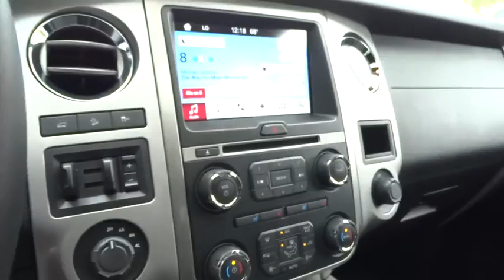2017 Ford Expedition Walnut Creek, East Bay, Dublin, Concord, Livermore, CA F17729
2017 Ford Expedition

BLIS (BLIND SPOT INFORMATION SYSTEM),EQUIPMENT GROUP 301A  -inc: SiriusXM Satellite Radio Not available in Alaska or Hawaii  Power Deployable Running Boards  Voice-Activated Touch Screen Navigation System  Power Moonroof,LIMITED APPEARANCE PACKAGE  -inc: magnetic accent-color rear tailgate applique  unique door switch plates  I/P center finish panel and lower finish panel  Magnetic Mirror Cap  Magnetic Grille  Black Roof Rails  Wheels: 20  Magnetic Painted,REAR LOAD-LEVELING SUSPENSION,Body-Colored Power Heated Side Mirrors w/Driver Auto Dimming  Convex Spotter  Power Folding and Turn Signal Indicator,Flip-Up Rear Window w/Fixed Interval Wiper  Heated Wiper Park and Defroster,Front Facing Manual Reclining Fold Forward Seatback Leather Rear Seat,Leather Steering Wheel,Leather Gear Shift Knob,4-Wheel Disc Brakes w/4-Wheel ABS  Front And Rear Vented Discs  Brake Assist  Hill Descent Control and Hill Hold Control,Low Tire Pressure Warning,Back-Up Camera